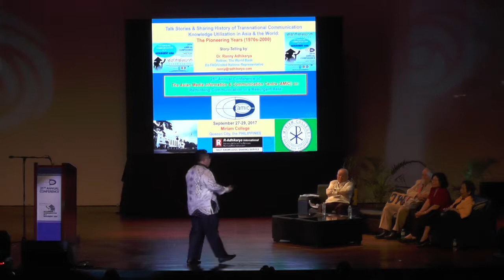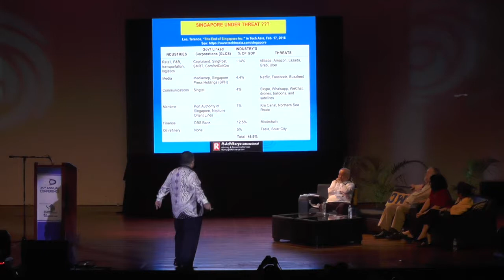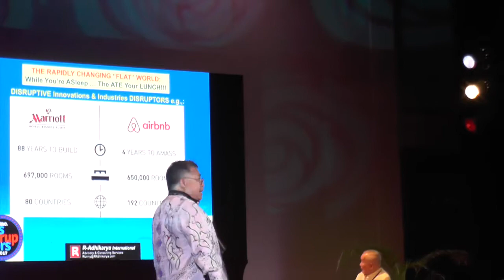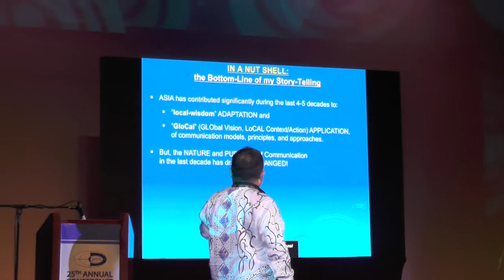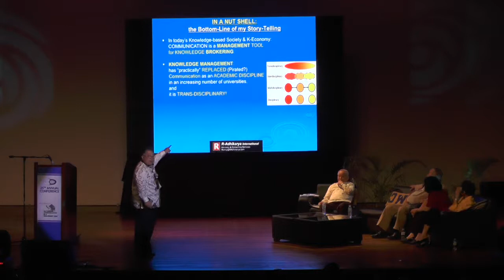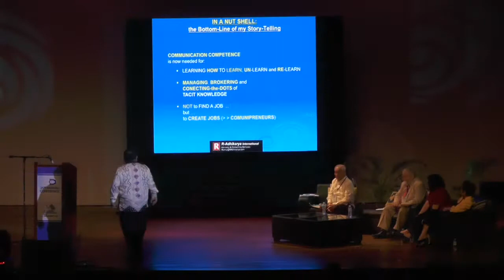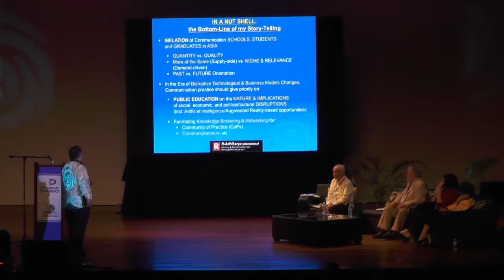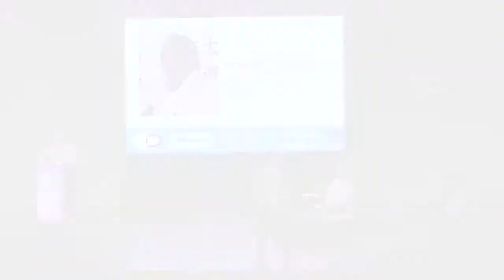Plenary 1 Discussions - Ronny Adhikarya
Plenary 1: AMIC Distinguished Forum- Rethinking Communication in a Resurgent Asia

A discussion during the first plenary session of the 25th AMIC Annual Conference given by Ronny Adhikarya, former Founder/ Manager of KULT (Knowledge Utilization through Learning Tech.) Program.